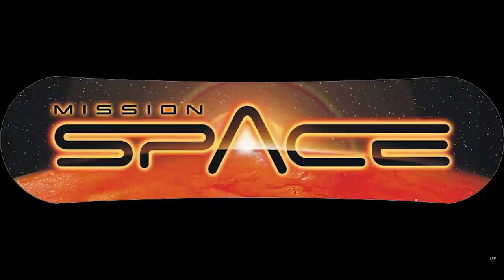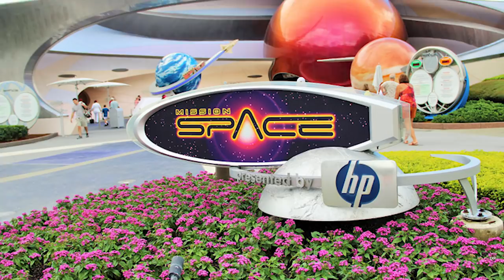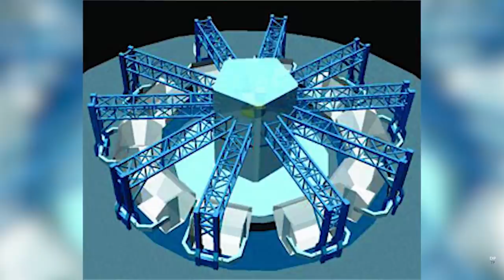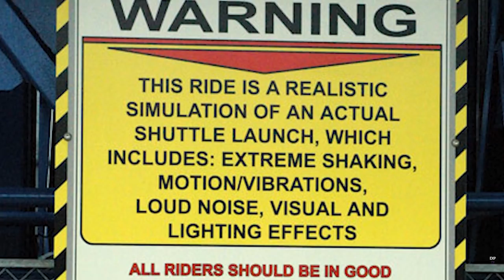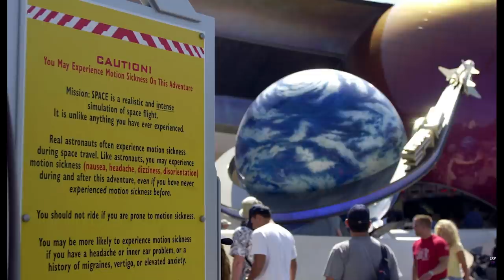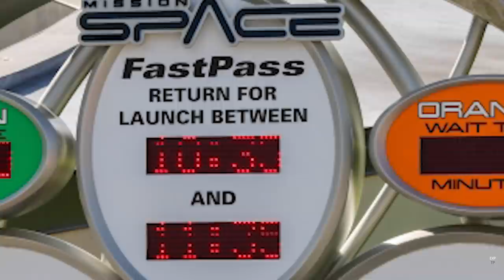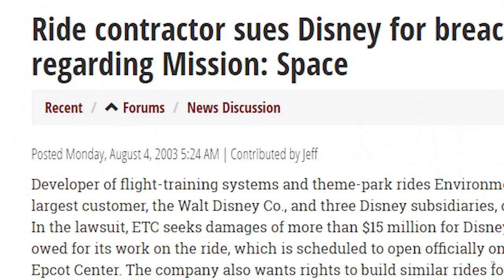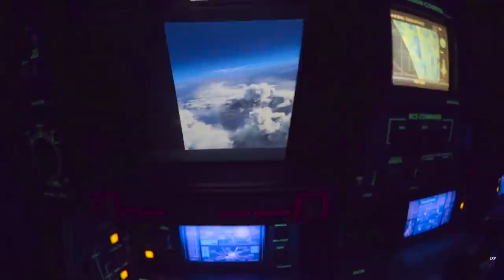The History of Mission Space | Expedition Epcot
Welcome back to another stop on Expedition Epcot.

This time we will be looking at the history of Mission Space. Joining us this time we have Jack from Park Ride History. Be sure to check out his channel for a full video on the History of Horizons

We look at the ride that makes many sick but also many love as you travel to mars.

If you would like further information on Horizons also check out the following:

Intended for education purposes, not all videos are owned by Expedition Theme Park